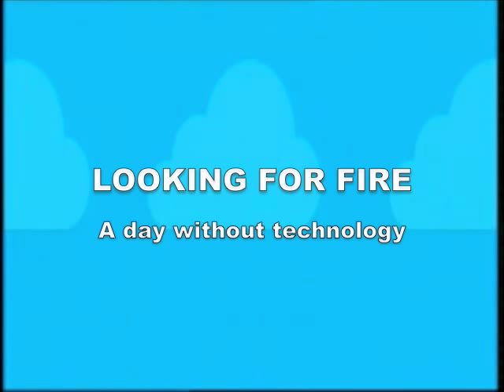Fantastic Nika: A day without technology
The Project, Fantastic Nika shows, through the development of a series of adventures and themes the uses and usefulness of ICT and the Information Society for young children between the ages of 3 to 7 years old.
This series of 32 DVDs is also accompanied by a Teachers Guide and Course as well as 160 learning exercises for the children.